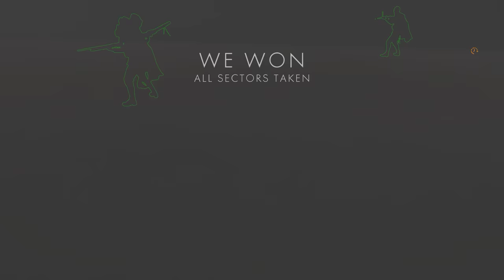Battlefield 1 + Part 76 + Monte Grappa + Operations + nova gaming crew